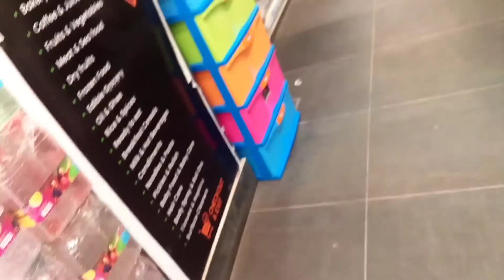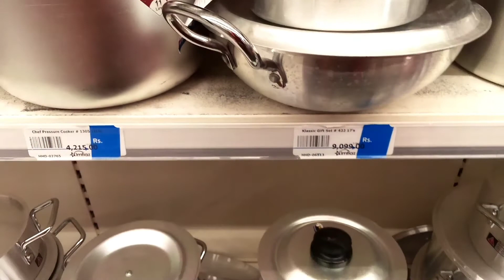Imtiaz mall ka visit Kiya Mene|| Punjabi daily vlogs